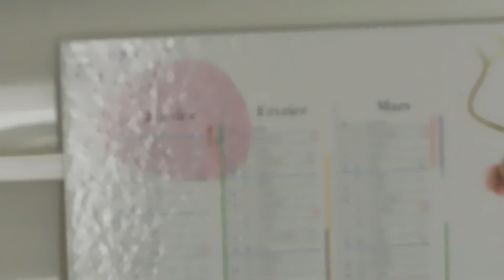My living room!